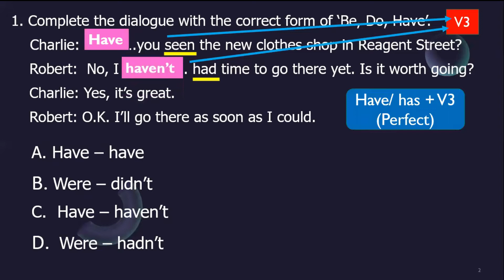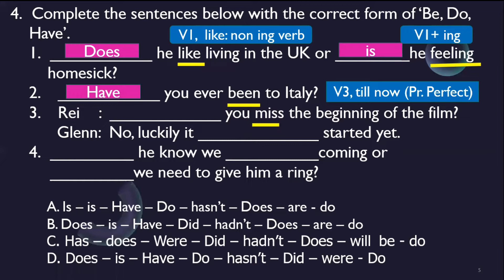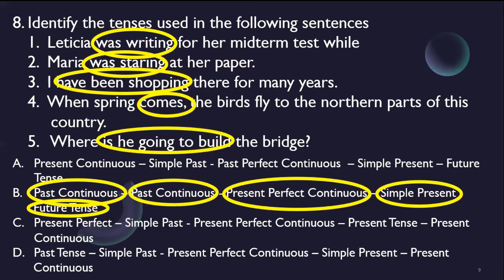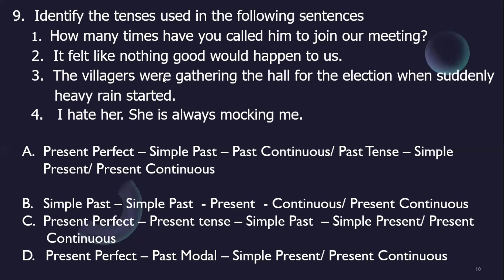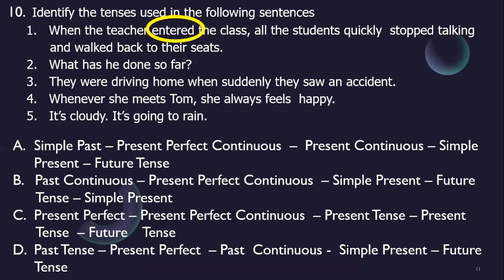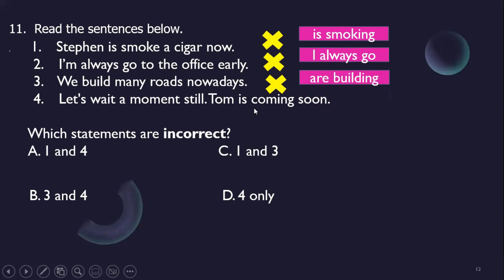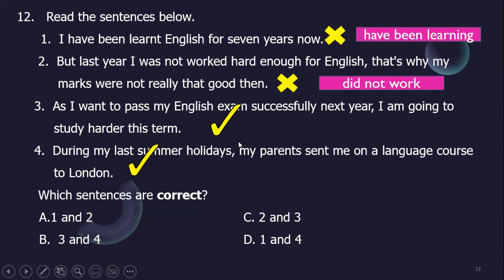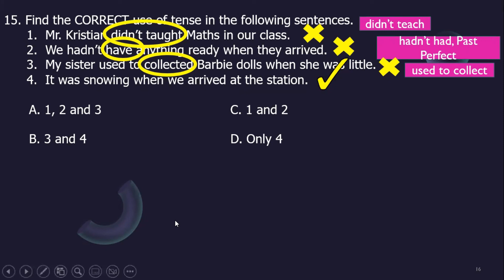HOW TO DEAL WITH THESE 15 GRAMMAR MULTIPLE CHOICE QUESTIONS? (PART 1)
This video discussses the discussion of English Midterm Test, 15 Multiple Choises, covering the topics on 'Be, Do, Have', 'Stative/ Non Ing & Action Verbs', 'Identifying Tenses', 'Simple Present & Present Continuous Tense' and Simple Past & Past Continuous Tense'.

Revision:
I said 'like' is 'ing verb'. It should be 'non-ing' verbs.